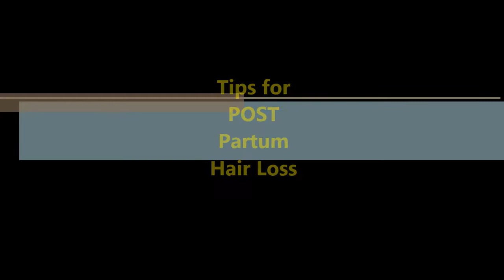MOMMY Tips! Ep 1 - Hair Loss after Giving Birth. What can I do?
Hello guys! Our segment for today is about helping Mommies minimize their hair loss before and after pregnancy. Its a scary situation but dont panic! Its definitely normal. All you have to do is take extra gentle care of your hair and follow the tips that I will discuss in this video.

Thank you and stay healthy and pretty Mommy!